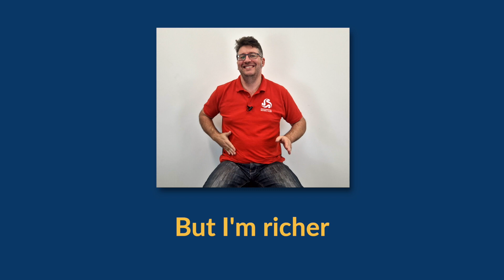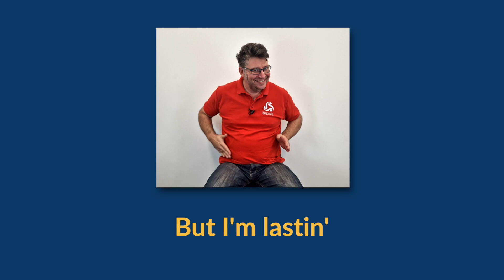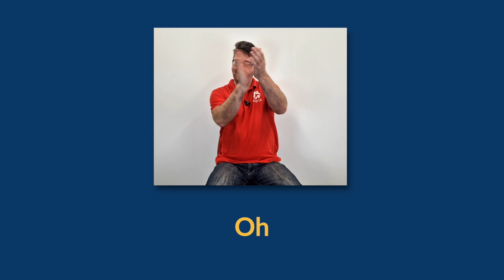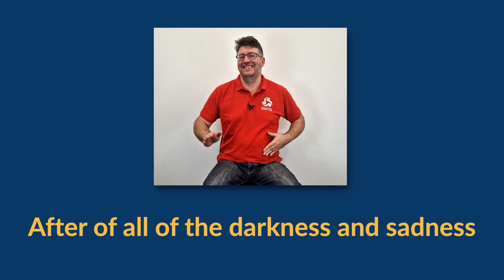10 Minute Sign & Sing: 'Survivor' (Perform Along Video)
This video has lyrics, body percussion and also signing on screen for you to follow so you can practice the full version of 'Survivor' by Destiny's Child. You can choose to SIGN or SING or SIGN & SING at the same time with the added option of body percussion.